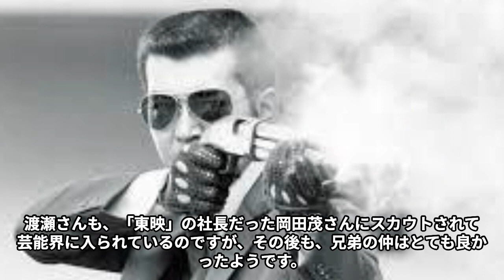【昭和】渡哲也と渡瀬恒彦の兄弟愛に涙が止まらない...若かりし頃の渡瀬恒彦が安岡力也を半●しに⁉他にも残した数々の伝説がヤバイ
ジャパンタレントNEWSの世界にようこそ！
このチャンネルは日本の芸能情報をお届けします！
それではごゆっくりと！